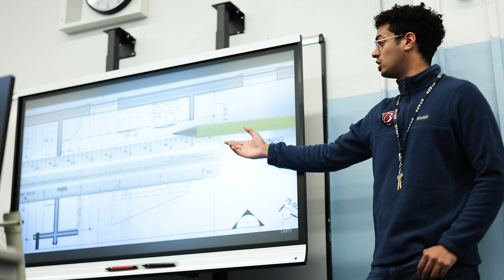Bronx Design & Construction Academy Commercial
Founded in 2011, Bronx Design and Construction Academy is a four year career and technical education (CTE) public school within the New York City Department of Education. Our unique curriculum is curated to tie together academic skills and professional discipline in order to prepare our students for direct entry into design and construction field(s) and/or entry to a four-year college